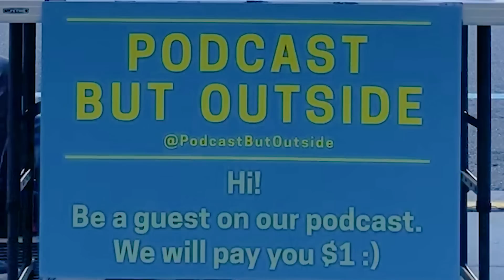Blindfolded Again (w/ Rob Huebel)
▶ GET SHIRTS, STICKERS, AND PINS !

(Please try to keep em to 40 secs max, especially if your name is Sex Max. But also if you have a regular name, like Laura, or Flimp Straxton.)

🎥The camera person whom we do not know is apparently on instagram @cam__george

▶ TIX TO ANDREW'S SHOWS !

▶ FOLLOW ROB !

▶ FOLLOW ANDREW !

▶ FOLLOW COLE !

▶ If you're pissed off about the way we look, you can listen to just our awesome voices on: